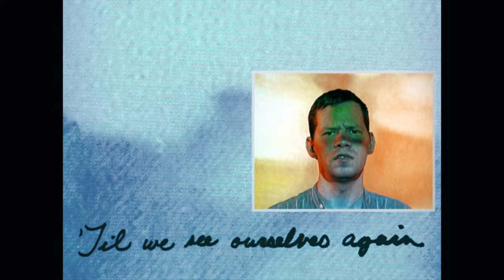Profligate - "A Little Rain" (Official Video)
Video by Noah Anthony

"A Little Rain" is from the album 'Too Numb to Know.'

About 'Too Numb to Know' by Profligate - Out 9/25

'Too Numb to Know' showcases Profligate continuing to shirk the heavy electronics of his early years for razor sharp pop. On 2018's Somewhere Else, Noah Anthony delivered dark pop gems while adding live instrumentations, reinvigorating his songwriting and sonic palette. This new song-driven approach gained praise from Resident Advisor, Pitchfork, Bandcamp Daily and The Wire, exposing Profligate to new listeners.

'Too Numb to Know' followed Anthony from coast to coast, as he recorded his first demos in Philadelphia and then moved to Los Angeles, a city he found creatively challenging and emotionally depleting. After the theft of his computer—and with it the work he'd done on 'TNTK' in L.A.—Anthony took a friend's suggestion and moved to Cleveland, Ohio, where he finished the album and added contributions from allies like Matchess, Lazy Magnet, Gel Set, and Missions, among others.

'TNTK' is about growth, reflection and change. Lead single "Hang Up" urges the artist’s younger self to trust his instincts during chaos. Its message pairs with bright keyboards, a pulsing beat, and soft, alluring vocals - on the chorus, he croons "Nothing you create but love penetrates." It's an urgent, driving pop song that fuses electronics with guitar and bass like the best of alternative radio. Guitar is prevalent on 'TNTK,' building on the live bass of Somewhere Else, adding a new arrow to Anthony’s quiver, creating more space for melody, and using it to fill the room.

"A Little Rain" and "My Days" feature evocative melodic and textural beauty. Laura Callier of Gel Set adds graceful shimmering vocals to “A Little Rain” that wash the song in nostalgia, while the latter song’s weave of mostly acoustic instruments (certainly a first for Profligate) is unexpected and welcome. Softer moments like these are interspersed throughout 'TNTK' between kinetic numbers like "No Clear Way," while "We Can Punish" and “A Stranger” are reminiscent of his noisier, beat-oriented years. This varied approach and attention to detail are the garnish to an already tight song cycle that will satisfy hardcore fans of Noah Anthony's output and newcomers, alike.

About Profligate

Noah Anthony’s music ranges from heavily rhythmic electronics to tightly-composed songs. His debut LP 'Come Follow Me' was released in 2012 on More Records and a string of 12” EP’s and compilation appearances followed. 2014’s 'Finding' the Floor was issued by Not Not Fun. 2018's 'Somewhere Else' was Profligate's first for Wharf Cat Records and was supported with U.S. touring and an appearance at SXSW 2018. The follow up, 'Too Numb to Know' will be released on 9/25.